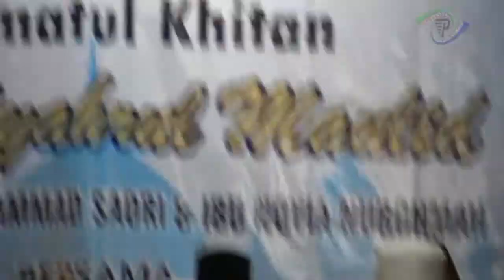adik sunatnya mirip alwi assegaf Khotmil Quran acara khitanan